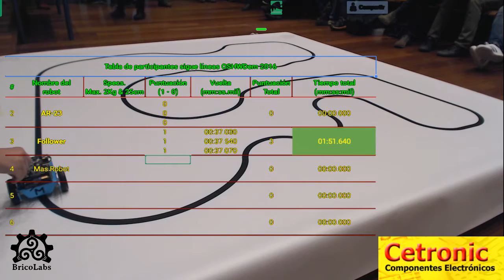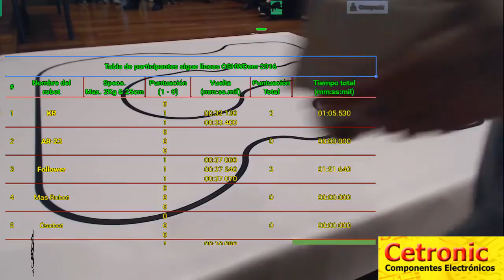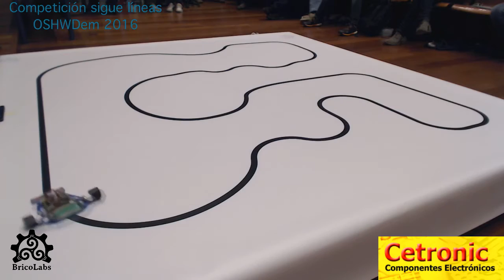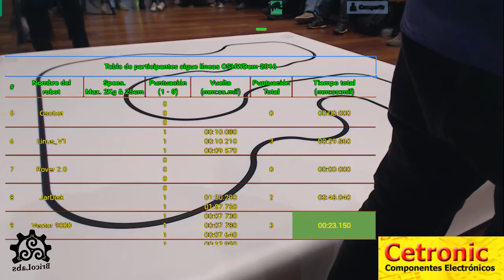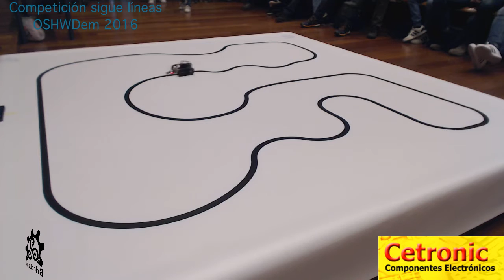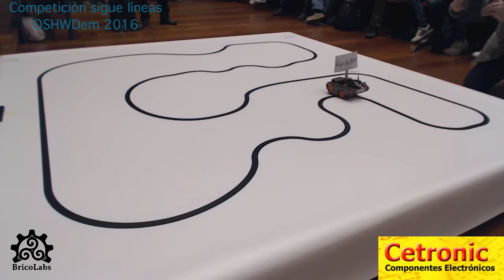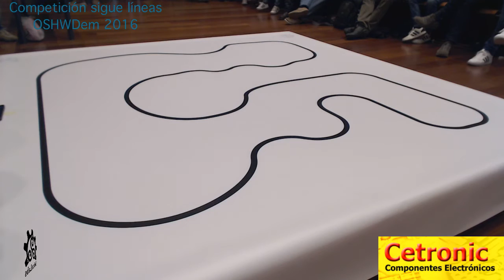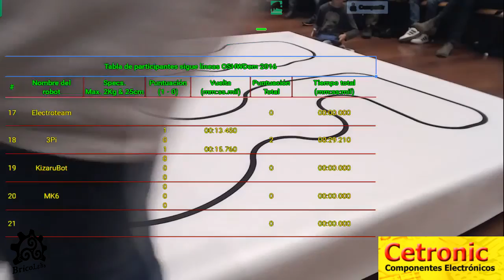Sigue líneas - OSHWDem 2016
Competición de sigue líneas.

Robot más rápido: Vector 9000
Robot mejor construido con componentes reciclados: JarDisk
Robot más original: CorchoBOT